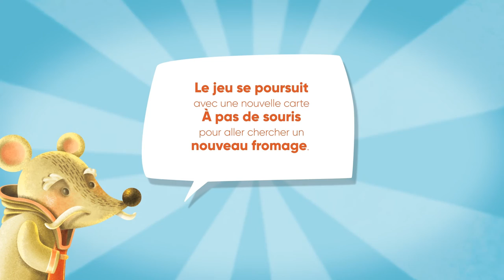À pas de souris Collection Mont-à-Mots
Vos cocos ont la bougeotte? Faites-les bouger en leur proposant le jeu À pas de souris de la collection Mont-à-Mots 5 minutes. Élaboré en collaboration avec une enseignante de danse contemporaine, ce jeu de chasse au trésor a été expressément conçu pour développer les motricités fine et globale ainsi que le sens de la déduction, en plus d’exercer le sens de l’écoute!

Pour en savoir plus sur le jeu, visitez bb.ca !